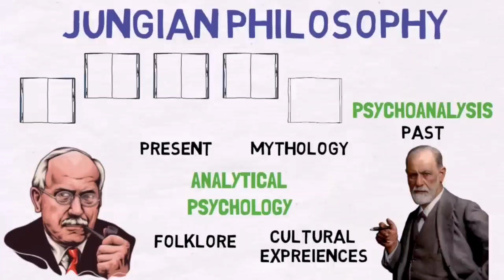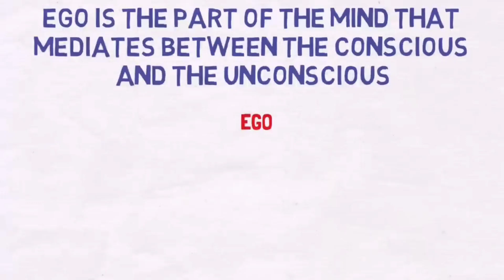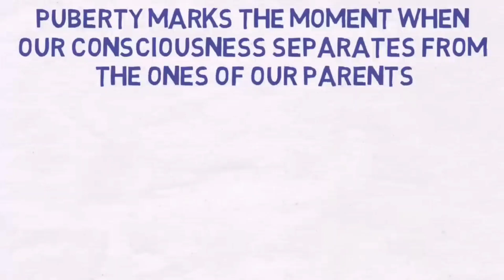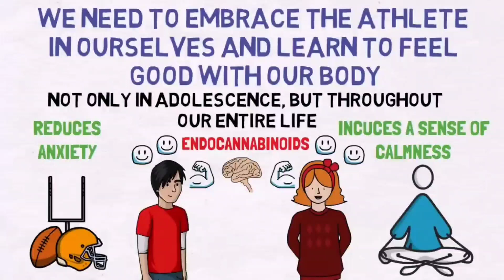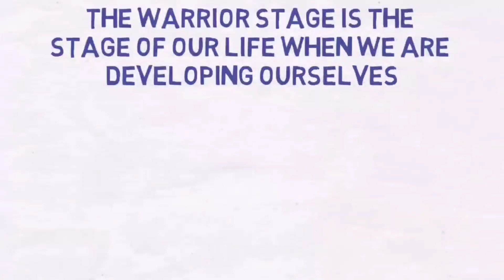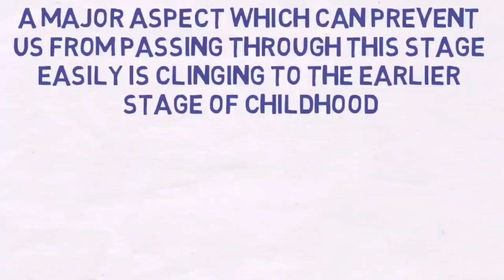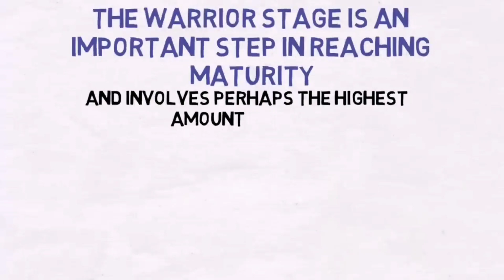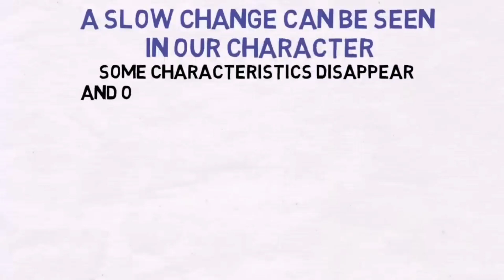How To Grow Up (According To Jung)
In this video, we will be talking about how to become psychologically mature from the philosophy of Carl Jung. Although Carl Jung's work does not reflect a systematic philosophy, his contribution to the realm of philosophy is significant and often referred to as Jungian philosophy. Becoming psychologically
mature does not happen overnight. It is a long
process, which takes place over a lifetime, and you need to go through the 4 stages. To help you navigate them smoothly and avoid the pitfalls in the way of becoming psychologically mature, in this video we will talk about the 4 stages of life in detail and how you can make the most of them in order to reach the highest levels of maturity according to the philosophy of Carl Jung. The four stages to become psychologically mature are :
01. The Athlete Stage
02. The Warrior Stage
03. The Statement Stage
04. The Spirit Stage
I hope you enjoyed watching the video and hope
these lessons on how to become psychologically
mature from the philosophy of Carl Jung will add
value to your life.

Carl Jung, together with Sigmund Freud and Alfred Adler, is one of the 3 founders of psychoanalysis which is a set of psychological theories and methods aiming to release repressed emotions and experiences - in other words, to make the unconscious conscious. Jung was born in Switzerland in 1875 and died in 1961, leaving behind great works in the fields of psychiatry, anthropology, archaeology, literature, philosophy, psychology, and religious studies. Jung had Freud as a mentor for a good part of his career, but later, he departed from him. This division was painful for Jung, and it led him to found his own school of psychology called analytical psychology as a comprehensive
system separate from psychoanalysis. If classical psychoanalysis focuses on the patient's past, as early experiences are very important in personality development, analytical psychology primarily focuses on the present, on mythology, folklore, and cultural experiences, to try to understand human consciousness. One of the most important ideas of analytical psychology, which Jung founded is the process of individuation, which is the process of finding the self- something Jung considered an important task in human development. While he
did not formulate a systematic philosophy. He is
nonetheless considered a sophisticated philosopher his school of thought dubbed " Jungian philosophy" lts concepts can apply to many topics covered in the humanities and the social sciences. A good part of his work was published after his death, and indeed, there are still some articles written by him that, to this day, have yet to be published. Some of his most important books are: "Psychology of the Unconscious", "Man and His Symbols", "The
Archetypes and The Collective Unconscious"
Modern Man In Search of a Soul, "The Psychology of the Transference," "Memories, Dreams, Thoughts," and "The Relations Between the Ego and the Unconscious". Besides being a great writer and a researcher, he was also an artist, a craftsman, and even a builder. His contribution is enormous, and there is a great deal we can learn from his works.